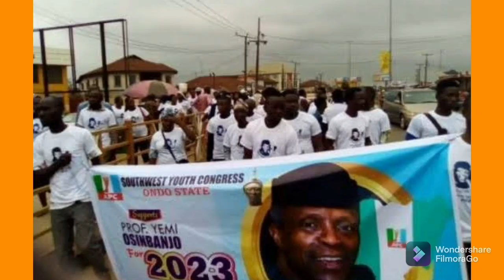BREAKING NEWS: NORTHERN YOUTH BEGINS MASSIVE CAMPAIGN PICK OSINBAJO OVER TINUBU SEE WHATS GOING ON..